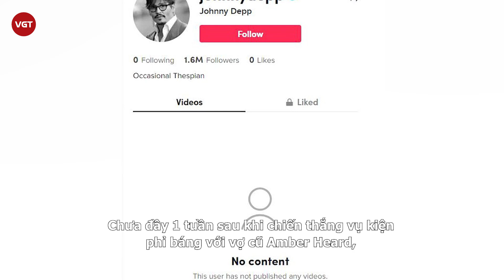Amber Heard khẳng định Johnny Depp thắng kiện khiến quyền phụ nữ bị xem thường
Chưa đầy 1 tuần sau khi chiến thắng vụ kiện phỉ báng với vợ cũ Amber Heard, Johnny Depp đã lập tài khoản TikTok và gửi lời cảm ơn tới những người hâm mộ. Đáng chú ý, trong lời cảm ơn này, một câu nói có vẻ như đã khiến Amber Heard không hài lòng và đây cũng là lý do nữ diễn viên ngay lập tức phản hồi lại nam tài tử.